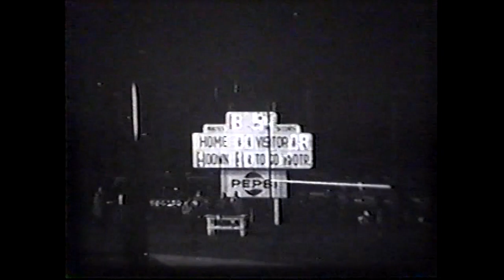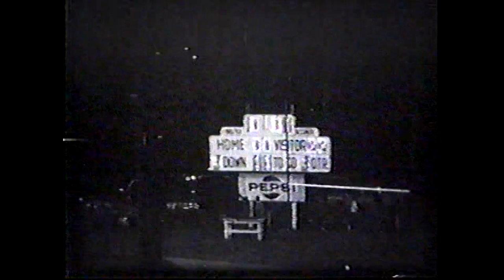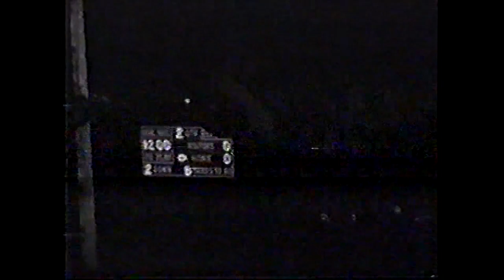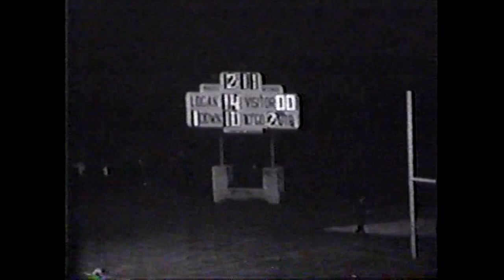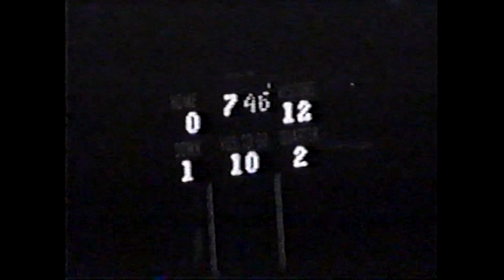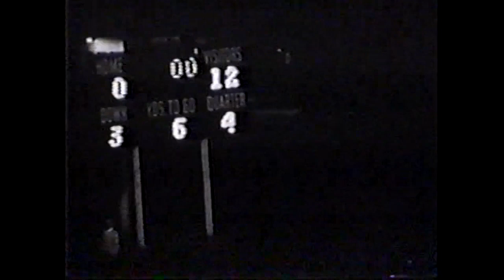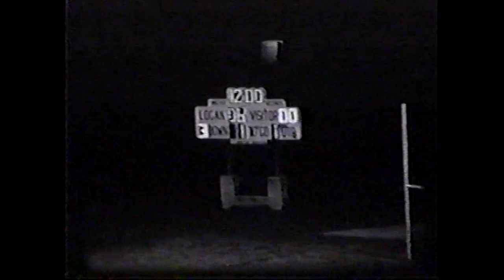Logan Chieftains Football - 1967 Compilation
This compilation is footage from the 1967 football season (Class of 1968 seniors). The 1967 Chieftains went 8-1, outscoring opponents by an average of 28-5 per game. Led by second year head coach Dick Mikes, the Chieftains lone loss to Meigs (14-8) cost them the SEOAL title.

It was Meigs first ever season after the consolidation of Middleport, Pomeroy, and Rutland High Schools. It was the only SEOAL title, in any sports, the Marauders won.

The '67 Chiefs may be the best purple and white squad to ever not win the league title. The team featured four LHS Athletic Hall of Famers in Chuck Kemper, Greg Poston, Chuck Conrad, and Jeff Angle.

Kemper paced the ground attack gaining 662 yards and scoring 11 touchdowns to lead the team in both categories from his fullback spot. Halfback Greg Poston wasn't far behind, gaining 614 yards and scoring 11 total touchdowns (9 rushing, 2 receiving).

Up front Angle, Ron Rutter, Jim Simmons, Bob Daubenmire, and Jim Trowbridge were outstanding blockers.

Defensively the Chiefs were stout behind a defensive line that included Mel Brooker, Mike Cottrill, Rutter, Angle, and Trowbridge. Kemper and Pinky Johnson starred at linebacker while Poston set school marks for interceptions from his safety post.